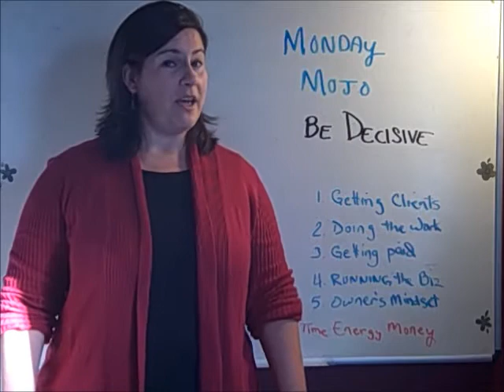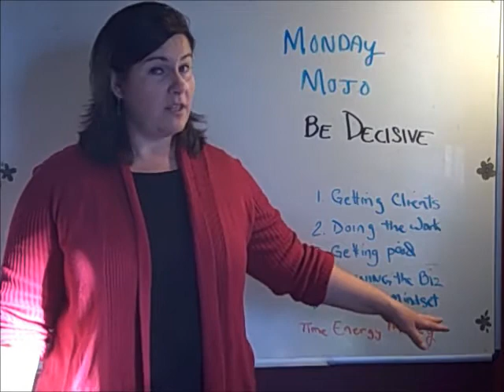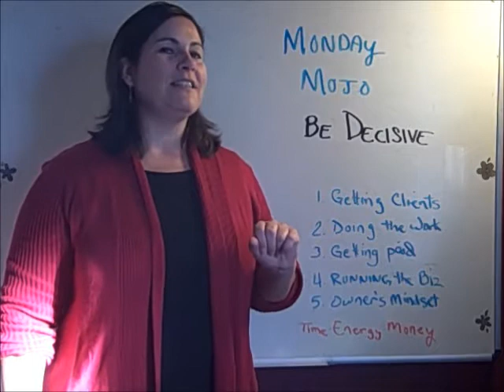Monday Mojo # 4 - Be Decisive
In this fourth installment of Monday Mojo (a free and fabulous bonus for the "giving month" - November), I discuss why being decisive aids you in business and in life. You'll find more money, create more time, and get stuff done.